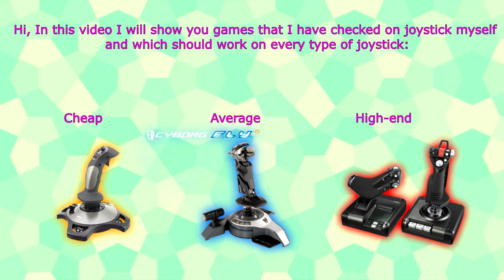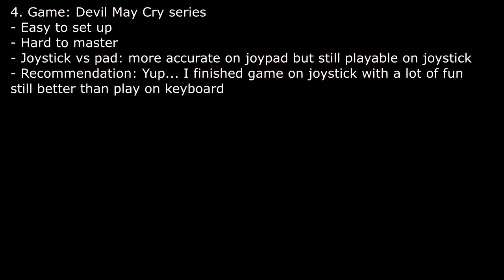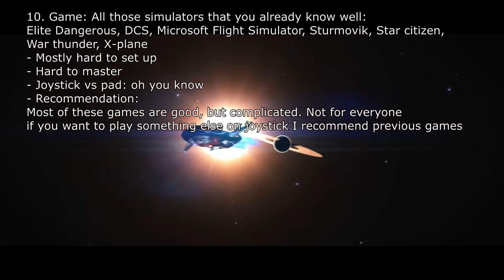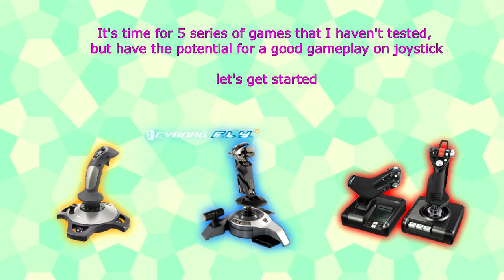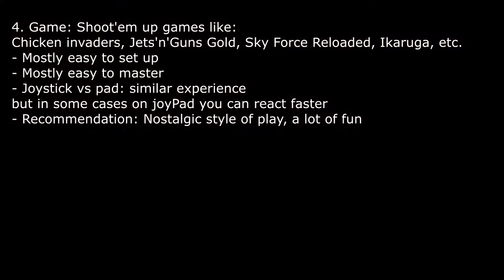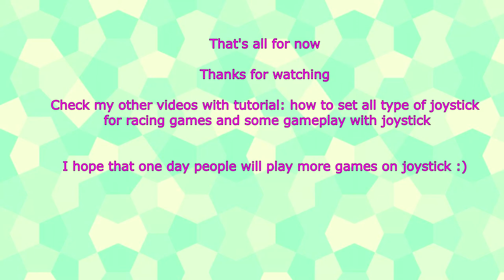Games to play on JOYSTICK (2020)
List of over 15 games to play on real joystick (hotas too) and with short note about gameplay on jostick